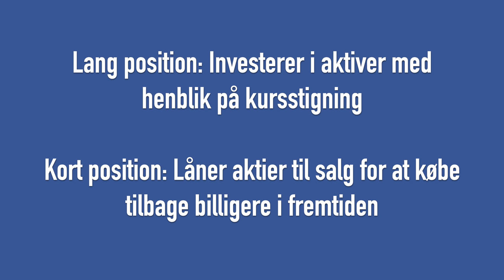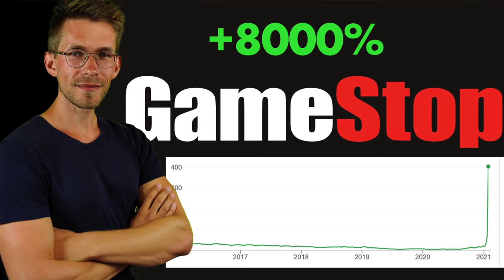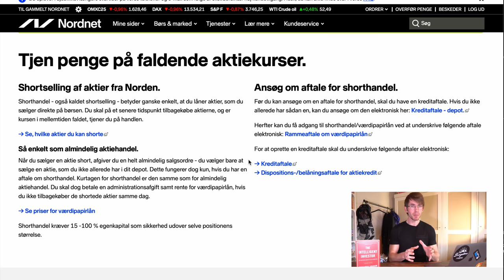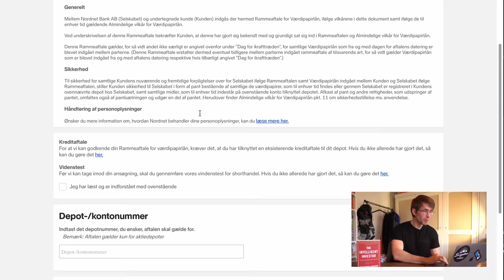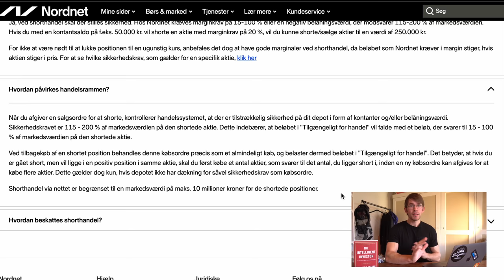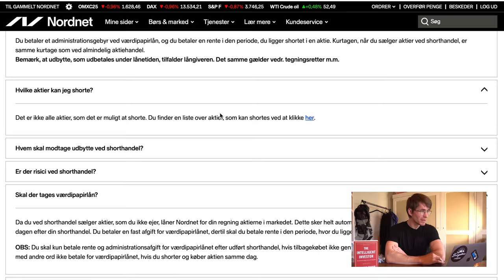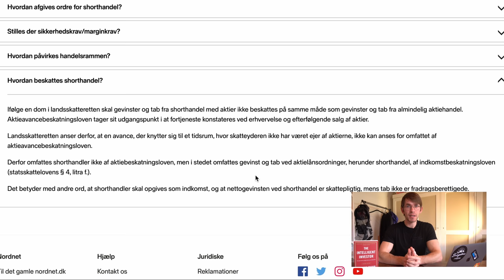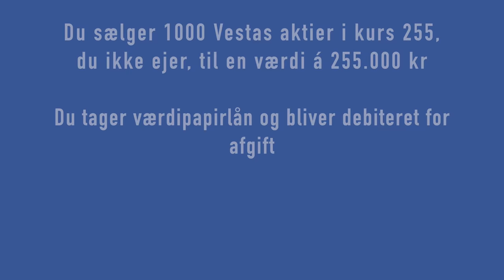Shorting af aktier på Nordnet (sådan går du kort i markedet - HØJ RISIKO!)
Hvordan shorter man en aktie og hvad betyder det at gå kort i markedet? Lær om shorting, hvordan du laver shorthandel på Nordnet, risiko, eksempler og skat (deltag i mit forløb - 30 minutters gratis demo)💰

Støt kanalen eller send til 3BZakbSDpDS7DDUcRfmTutUEBXCnLo1rMY (BTC) eller 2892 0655 (MP).

0:00 Shorting af aktier
Spekulering i fald på aktiemarkedet kaldes også at "gå kort i markedet" eller at "shorte" markedet. Kort sagt går det ud på, at du låner og sælger nogle aktier, du ikke ejer med intention om at kunne tilbagekøbe aktierne billigere i fremtiden og dermed score gevinsten i form af differensen fratrukket omkostninger.

3:08 Short aktier på Nordnet
Du kan shorte aktier på Nordnet, men det kræver du udfylder og får godkendt en række aftaler og vilkår samt består en kredittest for at blive godkendt til at lave shorthandel med aktier.

6:20 Sådan shorter du
Når du skorter aktier er det blot at sælge aktier, du ikke har i din portefølje. Herefter optager du automatisk et værdipapirlån og går i minus i din beholdning. For at lukke din position tilbagekøber du samme antal aktier - forhåbentligt til en billigere pris.

7:16 Det skal du vide omkring storting
Der er yderligere risici forbundet ved at shorte aktier i form af begrænset gevinst, men ingen grænser på størrelsen af dit tab (modsat investering). Du skal også være opmærksom de omkostninger, der hører til.

10:17 Beskatning
Shorting bliver ikke beskattet som aktieindkomst, men derimod personlig indkomst. Dog uden fradrag for tab.

11:08 Udbytte
Er der udbyttebetaling vil udbyttet blive trukket fra din konto men aktien vil også alt andet lige falde med et tilsvarende beløb.

11:45 Konkret eksempel
Jeg gennemgår i videoen et eksempel med short af Vestas aktier.

12:41 Opsummeret
At shorte er spekulering i fald på markedet, men kan også bruges som hedge. Det er yderst risikofyldt og kræver en aktiv overvågning. Derudover er der yderligere risici sammenlignet med investering og mindre gode skatteregler.

Spar penge i skat (10% rabat for altid ved at oprette en bruger med mit link)